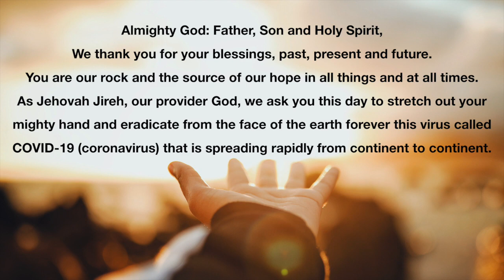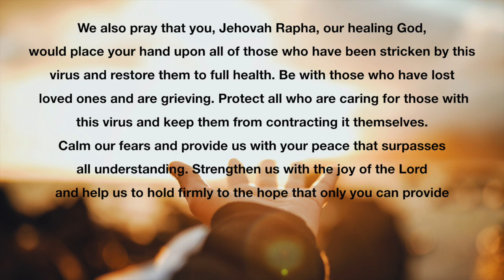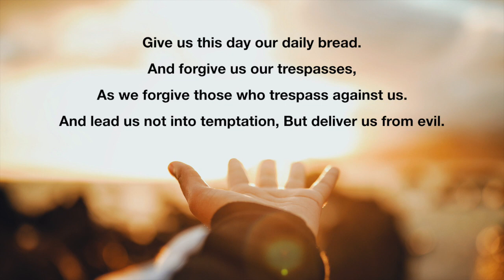[Lenten Special Prayer] 03-21-2020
Join us to pray, as we face this pandemic, during Lent!
May we present our hearts to our Lord!